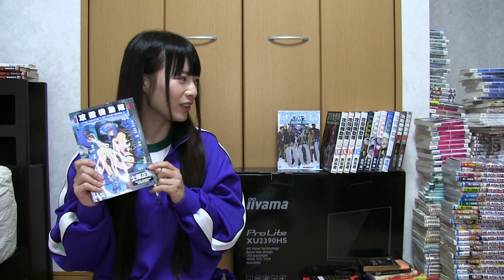King of SFアクション☆攻殻機動隊感想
草薙素子になりたい！

プライム会員なら無料で見れました☆

とてもきれいな写真集